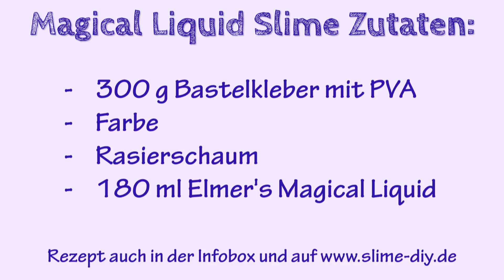Speed-Video: Slime-Test: Elmer's Magical Liquid auf dem Prüfstand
Willkommen bei diesem Slime-Video. Heute mache ich Slime mit Elmer's Magical Liquid, einem fertigen Alime-Aktivator.

Zutaten:
300 g Bastelkleber mit PVA
Farbe
Rasierschaum
180 ml Elmer's Magical Liquid

Gutes Gelingen!

Bezugsquellen für Produkte zum Video:

* Elmer's Magical Liquid
* Giotto Kleber 5l
* Giotto Kleber 1l
* Cleopatre-Kleber, transparent
* Cleopatre-Kleber, weiß
* Natron, fein
* Natron, Großpackung

Bezugsquellen für Kameras, mit denen ich meine Videos filme und fotografiere:

* Panasonic Lumix GH5
* Objektiv Panasonic 12-35 mm